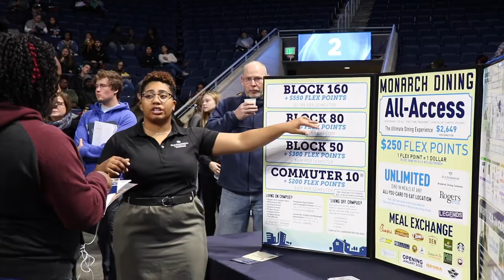Old Dominion University's - Open House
Video Credits:

Auxiliary Business Services
Marketing Department Videography Team

Auxiliary Services
1200 Webb University, Center Suite 2122